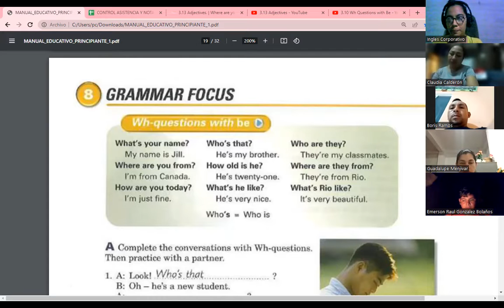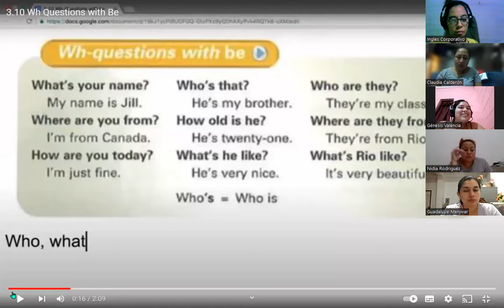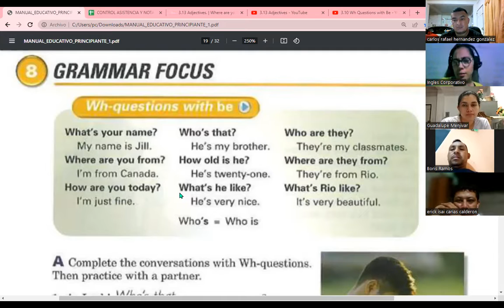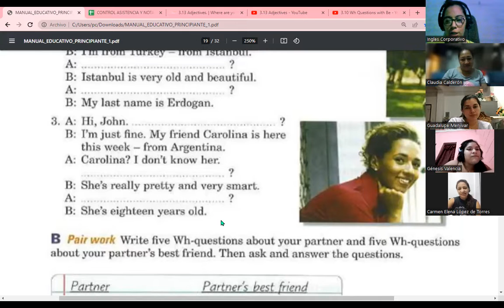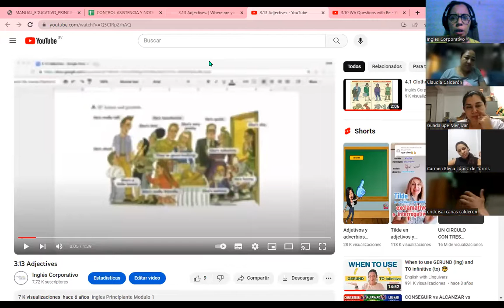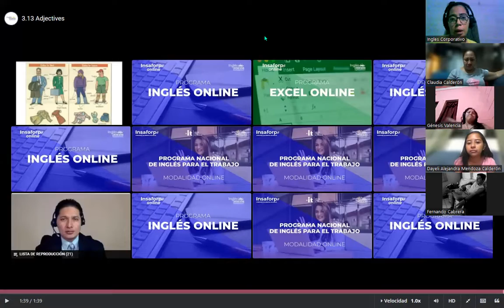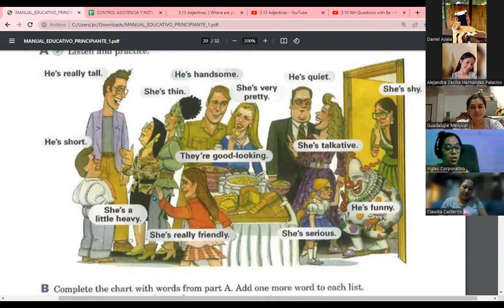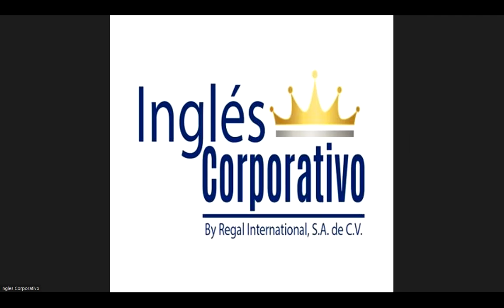Session 07-08-11-23-FI-REGA-118-Carranza-Wh questions with be